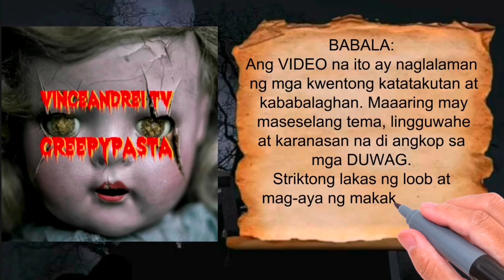KABABALAGHAN SA MGA SIMBAHAN : KALULUWA SA SIMBAHAN : KAKAIBANG SIMBAHAN : HORROR STORIES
KABABALAGHAN SA MGA SIMBAHAN : KALULUWA SA SIMBAHAN : KAKAIBANG SIMBAHAN : TAGALOG HORROR STORY